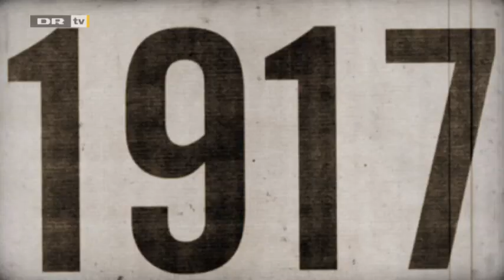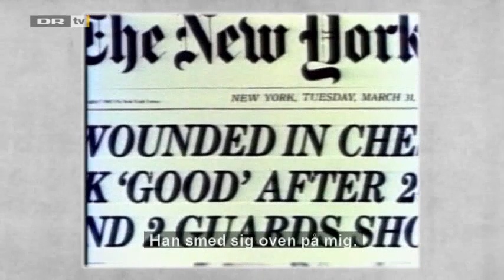Quiz i en hornlygte (8:18): Det vilde vesten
Fire af landets vittigste stikker hovederne sammen om hornlygten og forsøger at svare på Carsten Eskelunds spørgsmål, hvoraf nogle er svære og andre komplet umulige. Du er velkommen til at gætte med derhjemme, og uanset hvor klog du er, får du med garanti noget at vide, du ikke vidste i forvejen. Men tag det nu ikke for alvorligt. Det er jo bare en quiz i en hornlygte. De medvirkende er Lasse Rimmer, Sanne Søndergaard, Jesper Juhl og Lars Dahlager. Hovedtema: Det vilde vesten